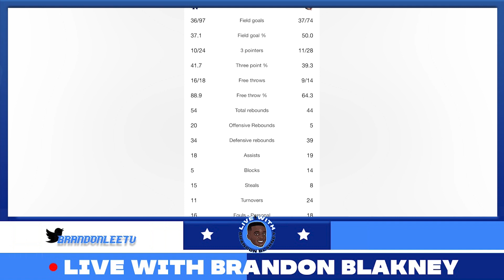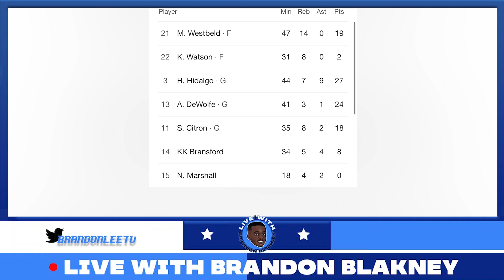WHY NOTRE DAME IS PRIMED FOR AN NCAA TOURNEY RUN! HANNAH HIDALGO & CO ARE FOR REAL!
The nation needs to start taking notice of the Fighting Irish!!